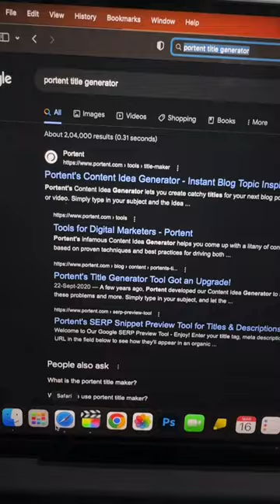Free Content Ideas - UNLIMITED for Youtube & Instagram